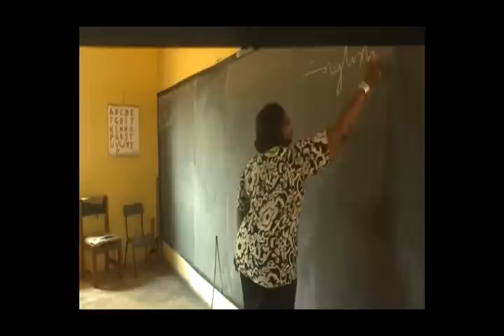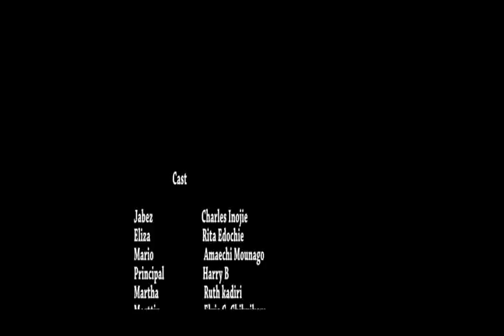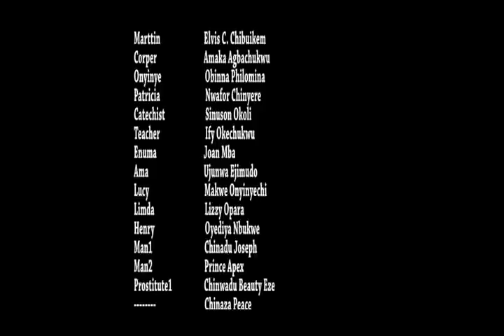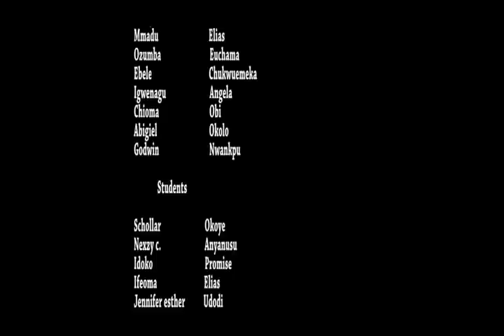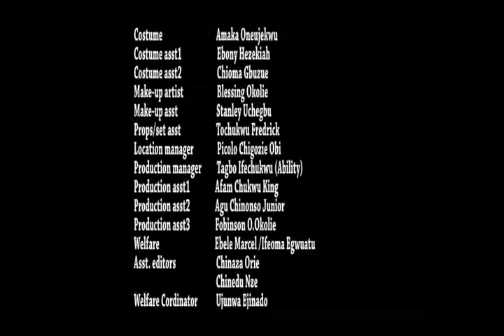ENGLISH TEACHER SEASON 3 (2016 LATEST NIGERIAN MOVIE)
Elizabeth (RITA EDOCHIE) who served Princess Diana in United Kingdom is back in town she Married a Jobless Man Jabez (CHARLES INOJIE) There is War in the house and School ,  Who are you to compete grammars with the Most Educated Teachers of our ages ..Find out from Mind Blowing Family Story .